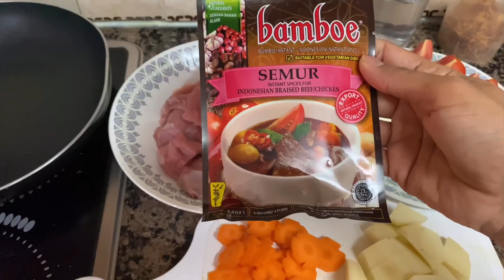REAKSI SUAMI BUKA DENGAN SEMUR DAGING (BUKA BERSAMA ) LAPAR / DOYAN YA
Suka bgt semur